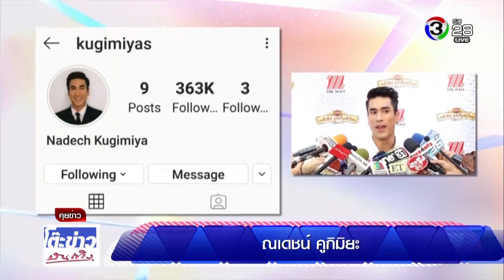ณเดชน์ปัดเปิด IG ดึงกระแสละคร @โต๊ะข่าวบันเทิง